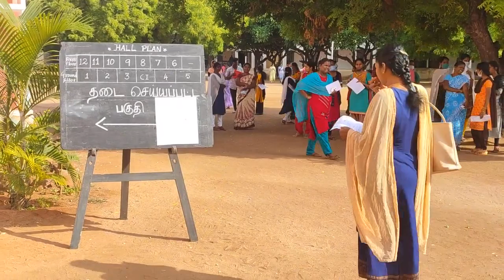DINDUGUL TNPSC EXAM